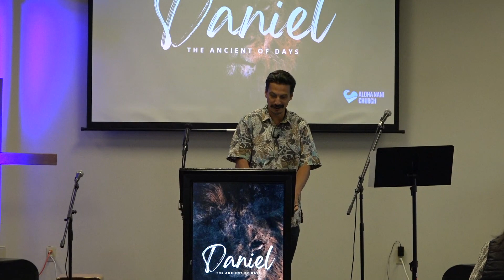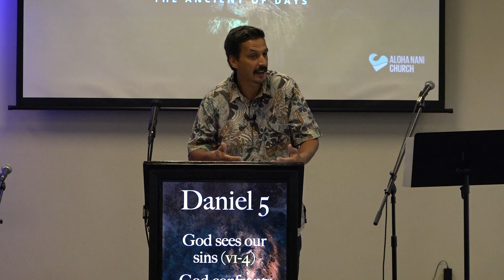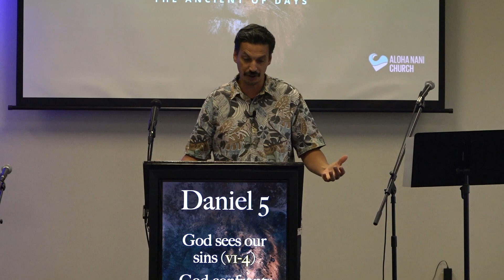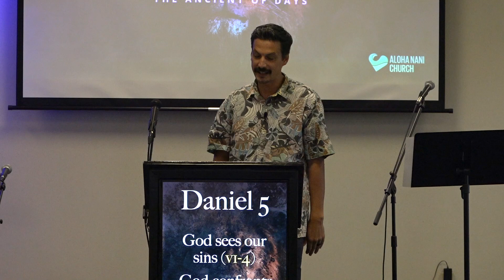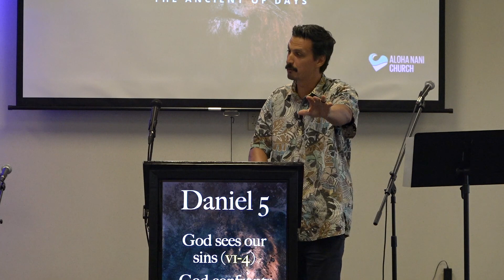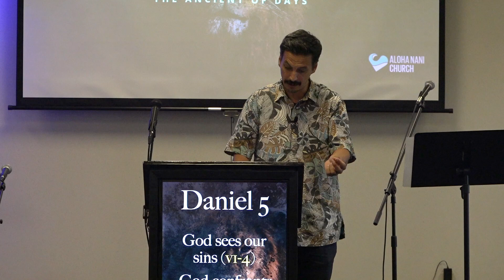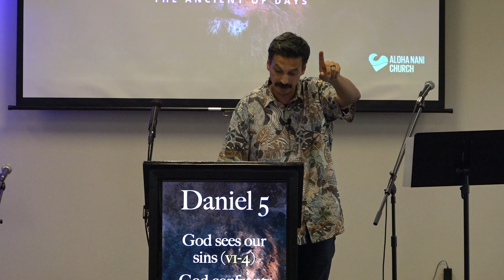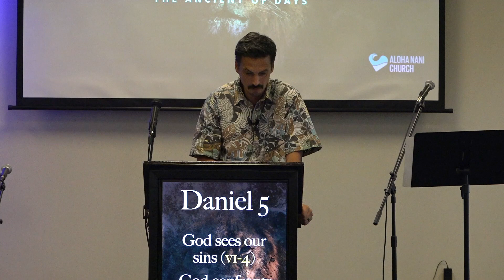Dare to be a Daniel! #6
Ever heard of the phrase 'The writing is on the wall?' Did you know that it's actually from the book of Daniel? Well, this week join us for Pastor Jamie's message as we look together at its origins, what it meant for the proud king and what it continues to mean for us today.